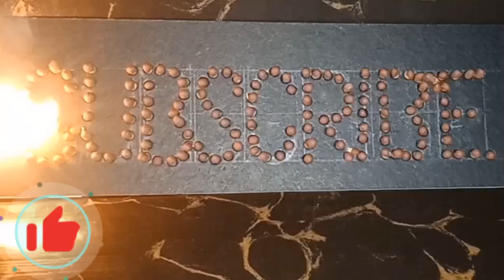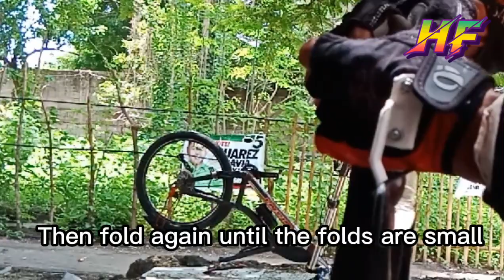How to: Use Rubber band for flat tire